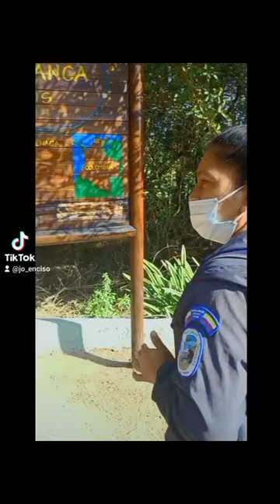Vía Parque Isla Salamanca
Es un hermoso lugar a las afueras de Barranquilla, Colombia que vale la pena visitar